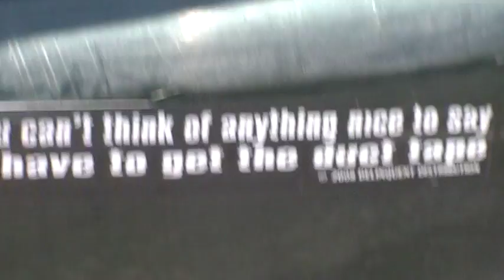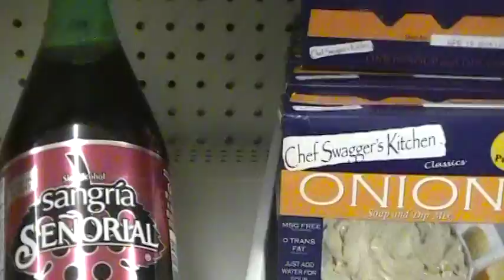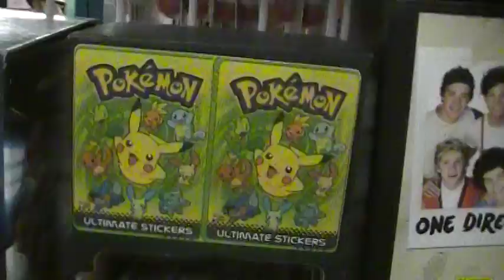A Trip to Twelfth Part One: Dollar Store and Bumper Stickers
Anything can happen when you ride your bike to a major intersection!